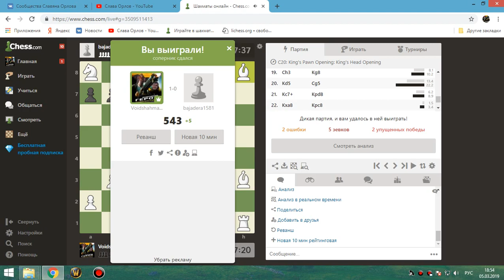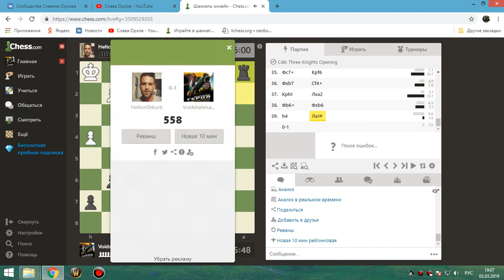40 Шахматы онлайн (Мой рейтинг растет)